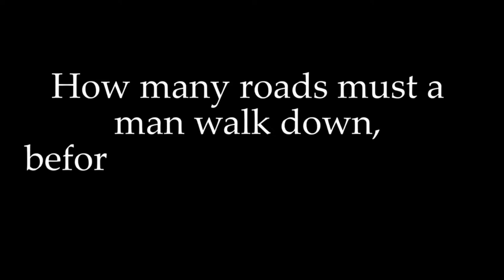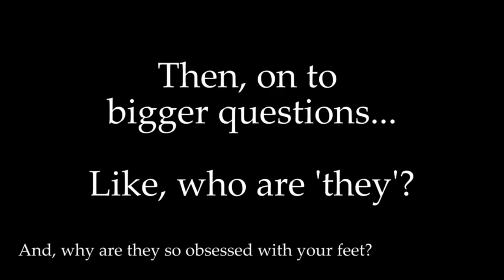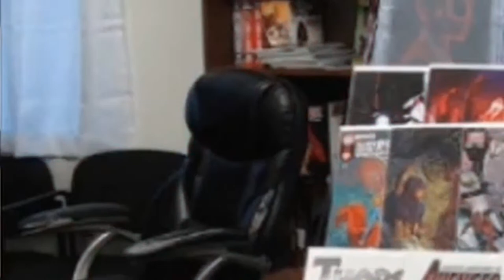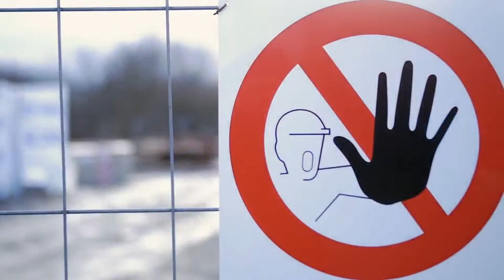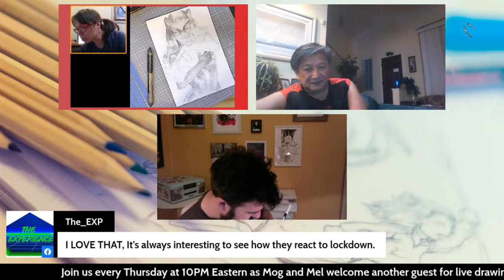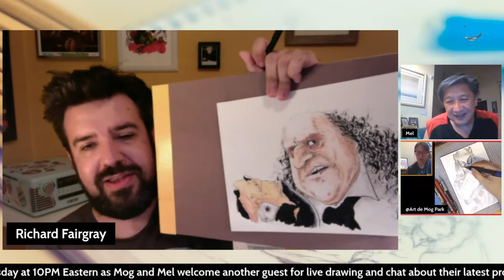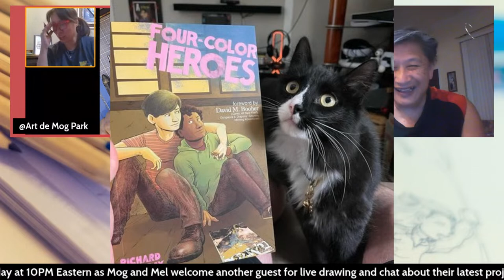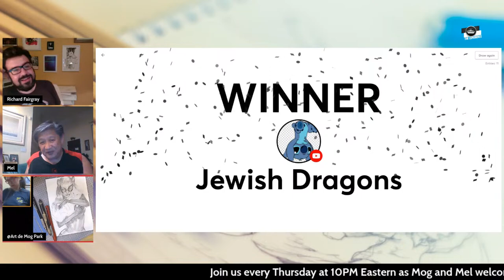Sketch Up With Mog and Mel! Writer Richard Fairgray joins Mog and Mel for live drawing and chat!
Join Mog and Mel as they welcome comic writer, Richard Fairgray, onto Sketch Up to chat about his current projects, what it's like to be a New Zealander in Los Angeles and whatever topics pop up!

Richard Fairgray is an award winning writer of comics, picture books and prose
with nearly 300 titles to his name. He began his career in comics at the age of 7
when he blackmailed a librarian to get free photocopying for his book GHOST
GHOST which went on to sell tens of thousands of copies in his home country of New
Zealand. After spending his twenties being the highest selling comic creator on that
group of small islands, he moved to America to avoid boredom and find a bigger
market. Since 2016 he has been steadily working on three all-ages graphic novel
series (BLASTOSAURUS, BLACK SAND BEACH and CARDBOARDIA) for various
publishers while also creating a line of mature books under his Richard Sux imprint.
His series Black Sand Beach is currently in production as an animated show with
AMO Studios in New Zealand. He now splits his time between Los Angeles and a
small town in Canada that keeps insisting it's a city.

Watch as the art comes together and if you like it, make a bid on it!  All art pieces will be auctioned off during the show.